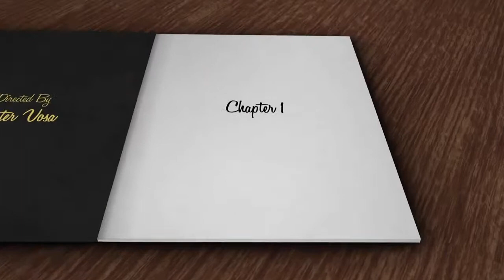Gabriel Afolayan Chapterz Official Video